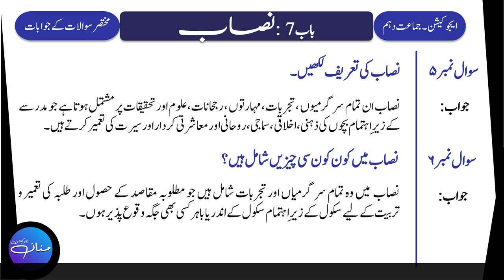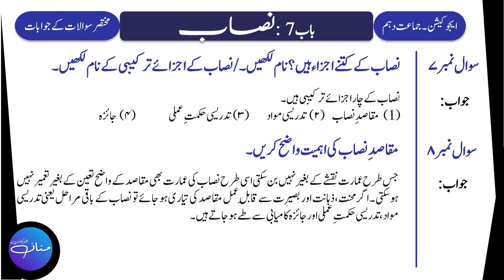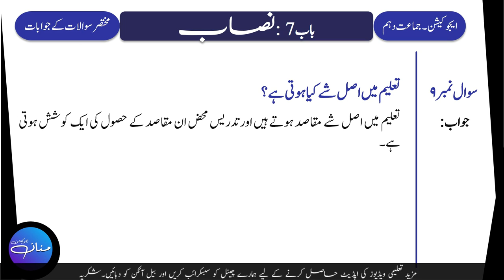Eductaion 10th Lecture No. 4 Chapter -7 Nisaab/Curriculum Important Q/As |Mubadiyat e Taleem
Eductaion 10th Lecture No. 4 Chapter -7 Nisaab/Curriculum Important Q/As |Mubadiyat e Taleem||مبادیاتِ تعلیم|

In this Lecture, we will learn Short Question and Their Answers (1 to 9) fo Chapter No. 7 Nisaab/Curriculum from  Education/Mubadiyat e Taleem/ Ilmul Taleem Class 10th Punjab Text Book.
If you have any question regarding this lecture or you want to give your opinion or suggestion, feel free to write in comment section. You questions will be welcomed and answered.

Nisaab,
Curriculum,
Syllabus,
Curriculum in Pakistan,
Pakistan main Nisaab,
Syllabus in Pakistan,
Punjab Curriculm and Text,
10th class education,
education notes,
mubadiyat e taleem,
ilmul taleem,
arts lectures,
10th class arts subjects,
Sir Mannan Education Notes,
Education Notes,
Arts Subjects notes,
Arts Notes,
10th Arts,
10th Arts Notes,
Education Notes by Sir Mannan,
Education Alp,
Ilm taleem,
Ilmul Taleem,
Ilmultaleem,
Ilmuttaleem,